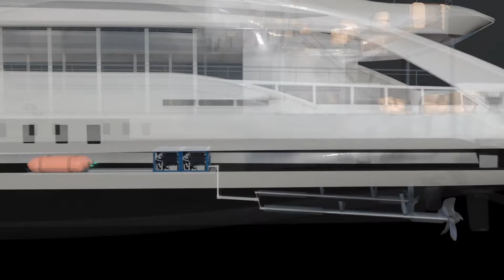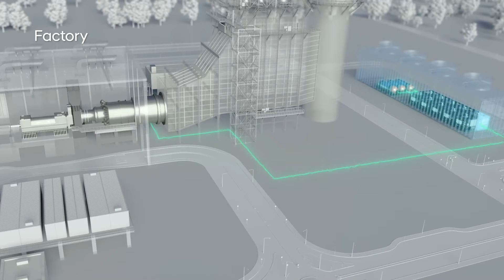Hydrogen Wave | Hydrogen for everyone, everything, everywhere - 파워 유닛 모듈 | 하이드로젠 웨이브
Hydrogen Wave - 파워 유닛 모듈

The Hydrogen Wave has begun for our Earth and humanity. Take a look at Hyundai Motor Group’s future hydrogen vision, hydrogen mobility concept, and our new fuel cell system.

지구와 인류를 위한 수소의 물결은 이미 시작됐습니다.
현대자동차그룹이 그리는 미래 수소 비전과 이를 이루기 위한 수소 모빌리티 컨셉, 그리고 새로운 연료전지 시스템을 만나보세요.

00:00 인트로
00:18 파워 유닛 모듈
00:21 모바일 연료전지 발전기